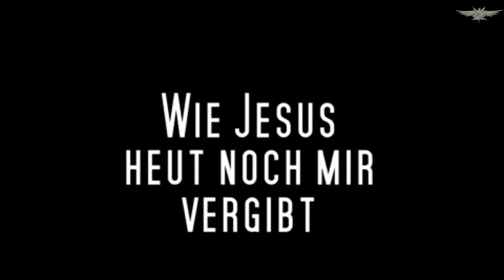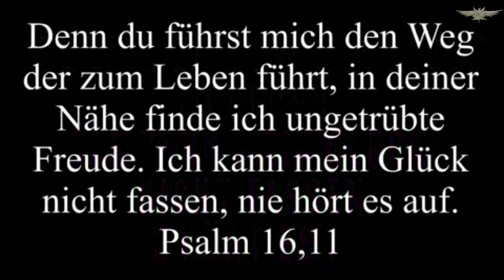Poetry Slam | Zeugnis Geben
Danke an Marie To! Super Text